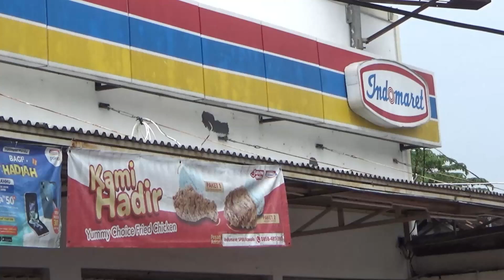Kawanan Pencuri Masuk Minimarket, Bobol Mesin ATM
Sleman – Salah satu mini market yang ada di Jalan Jogja – Godean, pada kamis  menjadi sasaran kawanan pencuri. Kawanan pencuri diduga masuk ke dalam toko dengan cara menjebol atap dan plafon. Jejak keluar masuknya kawanan pencuri ini terlihat di belakang toko berjejaring yang merupakan halamam kosong dan dibongkarnya bagian atap dan plafon.

Setelah berhasil masuk, kawanan pencuri membuka salah satu dari tiga mesin ATM yang ada di dalam toko tersebut dan menguras isi folder box cadangan uang di dalam mesin.

Padahal, mesin ATM ini baru diisi ulang sebesar 800 juta rupiah pada hari Rabu siang. Namun demikian, polisi masih belum dapat menaksir jumlah kerugian yang diderita, baik bank pemilik ATM maupun kerugian pihak mini market. Polisi yang mendapat laporan segera diterjunkan ke lokasi untuk melakukan olah TKP.

Polisi masih terus melakukan penyelidikan termasuk mengumpulkan keterangan dari warga sekitar serta mengumpulkan rekaman CCTV yang ada di sekitar lokasi.(red)